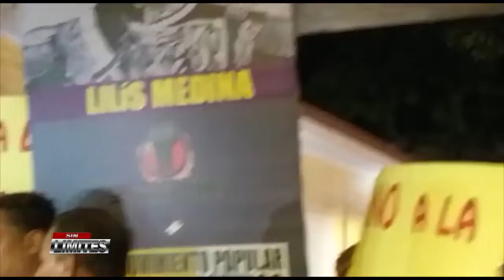Policia de Moca impide concentracion en contra de la reeleccion en el parque 26 de Junlio de ese Mun